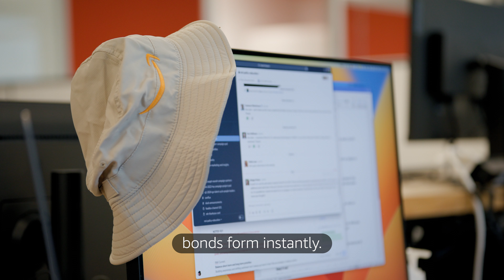People of Amazon's Puget Sound Headquarters